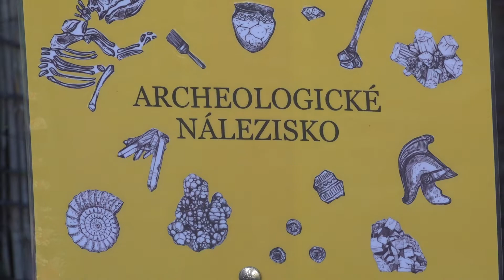Malí archeológovia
Škola hrou – za túto metódu vzdelávania sa zasadzoval už Jan Amos Komenský.  A funguje to dodnes...